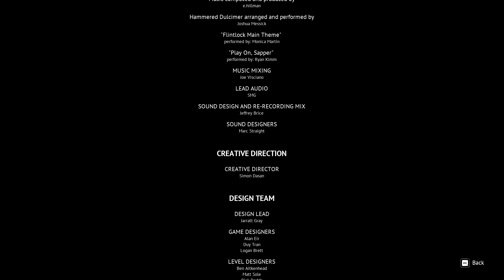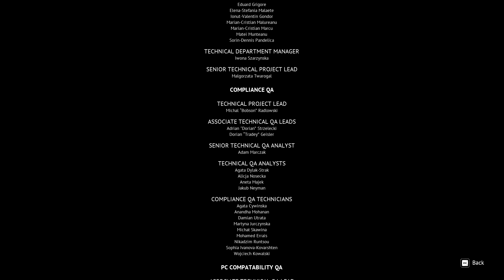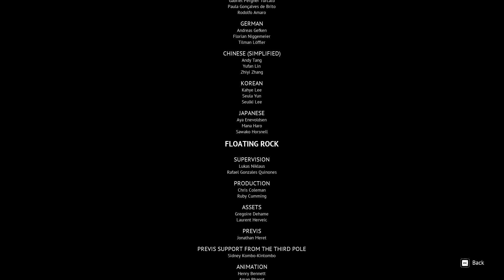Flintlock: The Siege Of Dawn Full Playthrough Part 37 (Flintlock: The Siege Of Dawn Finale)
Hey! Right now I'm currently working on Flintlock: Siege Of Dawn for my job so I thought I might as well stream it and post a playthrough of it here.

There's going to be very minimal commentary (I think) so, please enjoy!